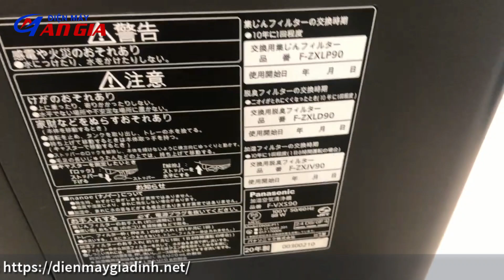Máy lọc không khí Panasonic F-VC90XS date 2020 mới 95%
Điện máy AN Gia giới thiệu cho các bác một chiếc máy lọc không khí Panasonic F-VC90XS date 2020, hàng trưng bày mới 95%. Công suất 88w dùng phòng 50 đến 60m2. Máy siêu đẹp. Công nghệ diệt khuẩn Nanox cao cấp và hiện đại nhất.